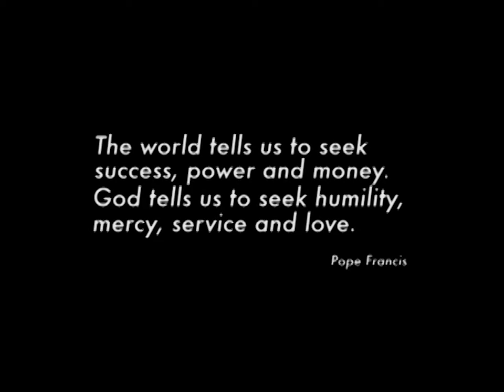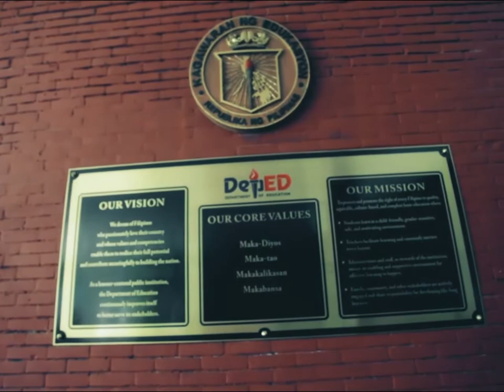EDUCATION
Thank you for participating and making the Catholic faith alive for all to see, in the New Evangelization Conference 2015.

Christ is beginning to reach diverse people in unexpected places. Let us be reminded and inspired by how the Holy Spirit has moved in the lives of these men and women from the field of education.